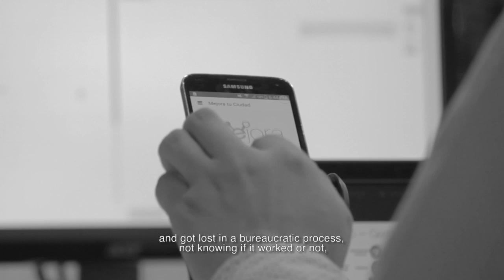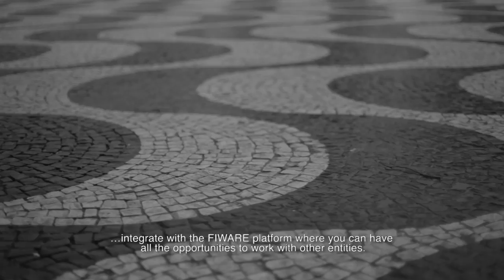myFIWAREstory - Smart Cities - The city as an Open Digital Platform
Cities and companies are working together to develop standard data models that ensue portability and interoperability of smart city applications.

This is our story, which is yours?

- Martin Brynskov - Chair of the Connected Smart Cities Network Board.
- Filipe Araújo - Councilman for Innovation and Environment, Municipality of Porto
- Vincent Demortier - Co-Founder of Hostabee
- Fernando Moro - CTO at Mejora tu Ciudad
- Rui Costa - CEO at Ubiwhere
- Serena Schmid - Co-Founder of Urbi (Bat Sharing)